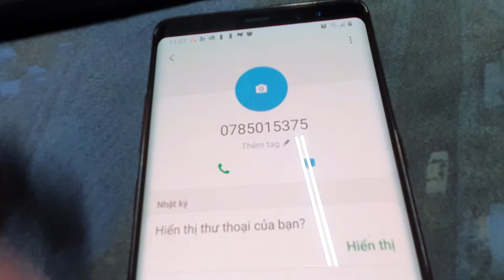Tìm thông tin số điện thoại lạ gọi vào máy